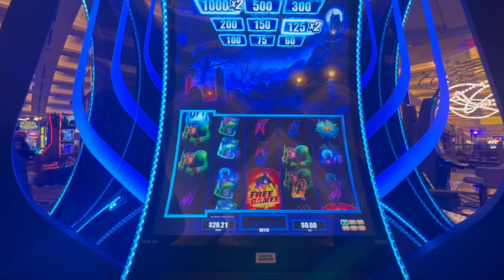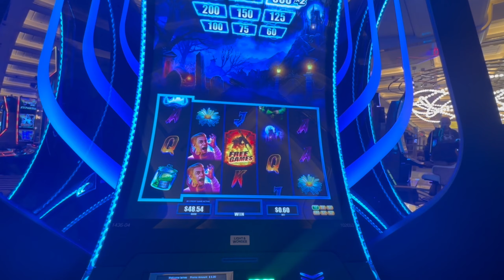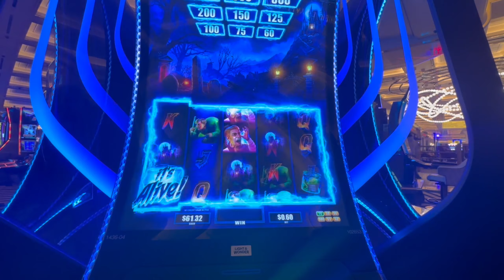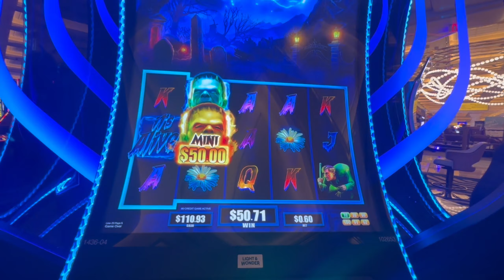How Can People Be Scared of Frankenstein? He was Nothing But a Delightful Host to Me & Nana!!!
This is the Frankenstein Slot Machine at Resorts World Casino in Las Vegas.

© All uploads are intellectual property.

You do not have permission to reuse any part without written consent.